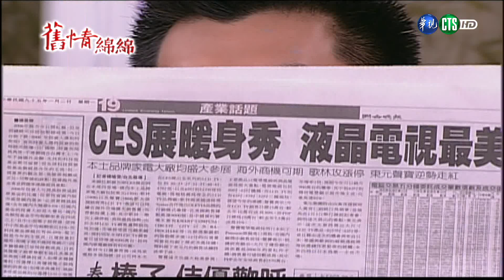【完整版】舊情綿綿 HD 第171集